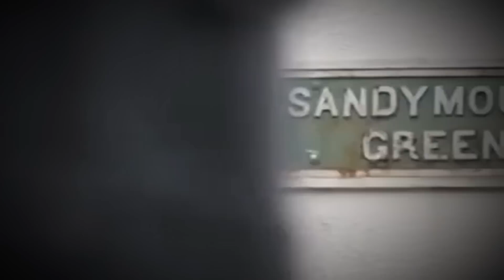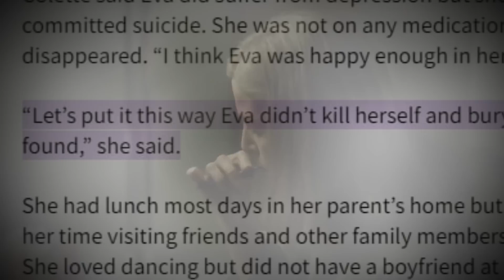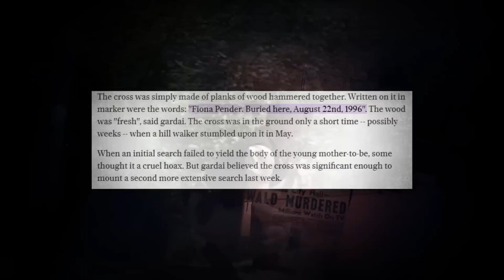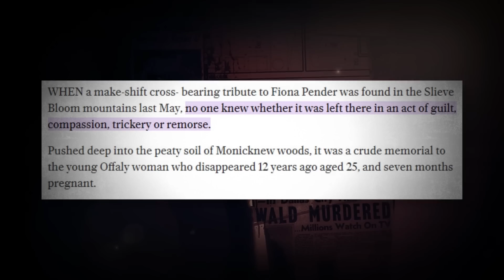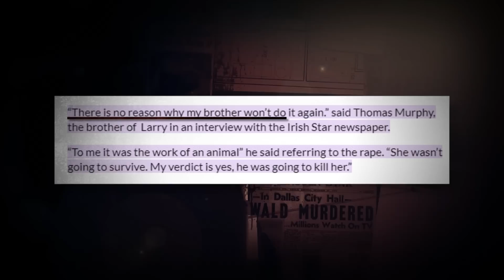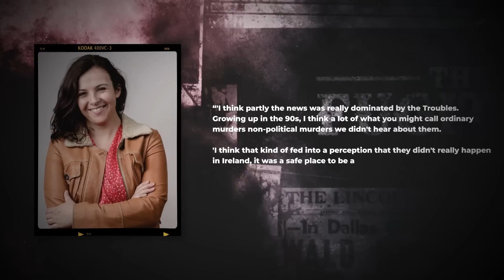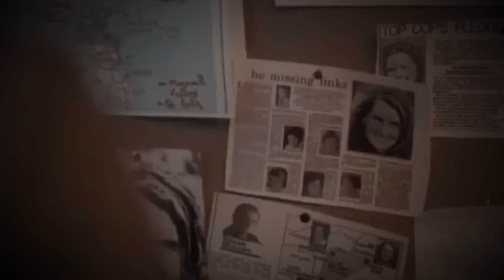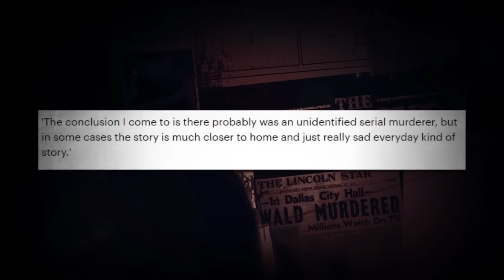Ireland's Unkown Serial Killer